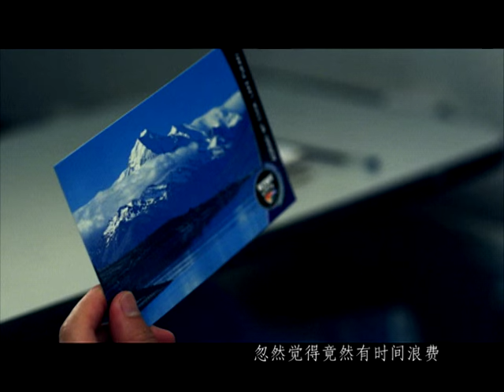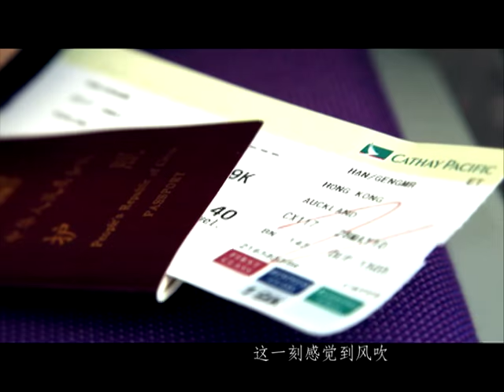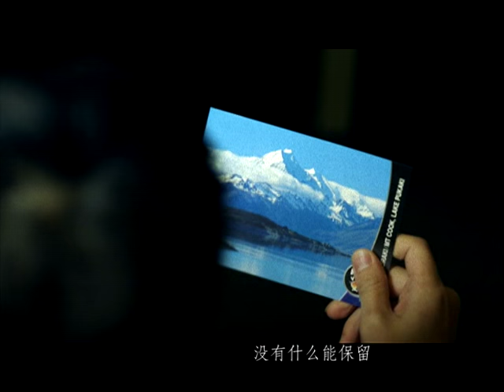韩庚 - Say No